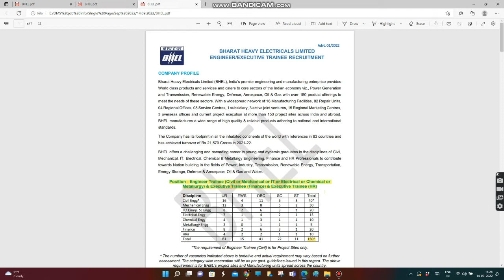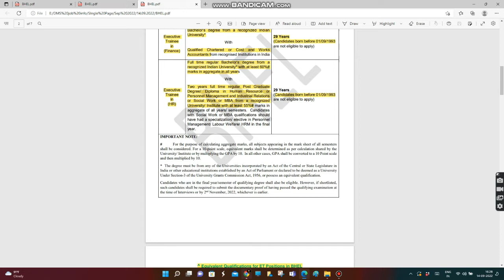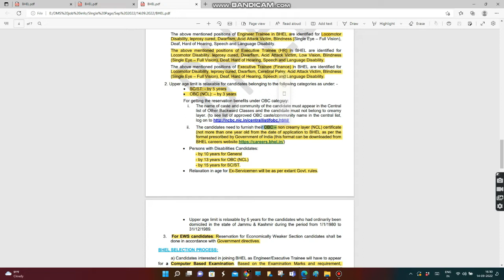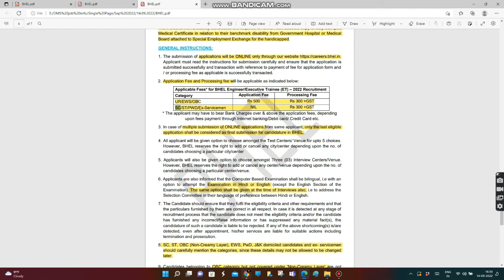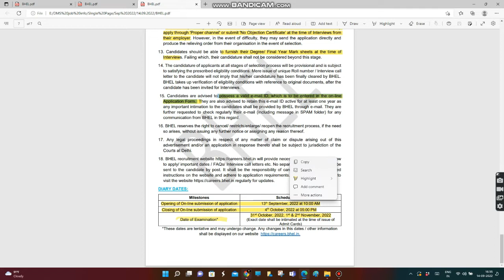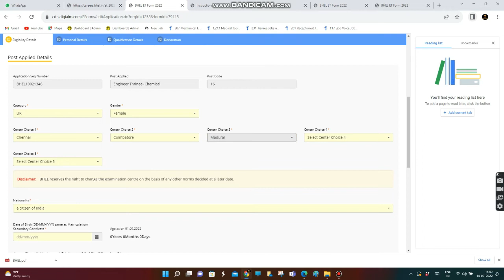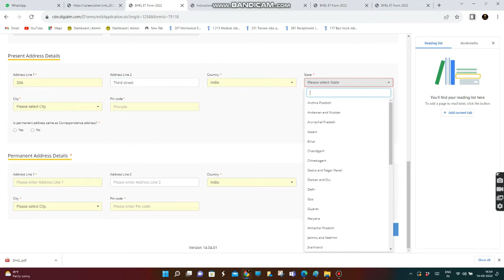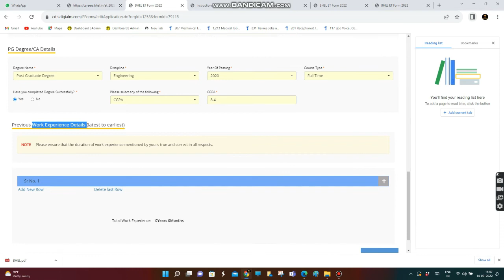BHEL Recruitment | Detailed Notifications | How to Apply online | Closing date : 04th October 2022